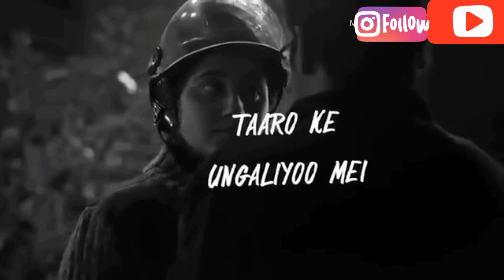Kota Factory Season 2 | Ep. 6 Release date|Song❤️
Sorry for the low quality of the video.
This is all about the episode 6 which might not come. But season 2 would be the next step.
To watch kota factory Season 1
Just listen to he song.. At 1080p